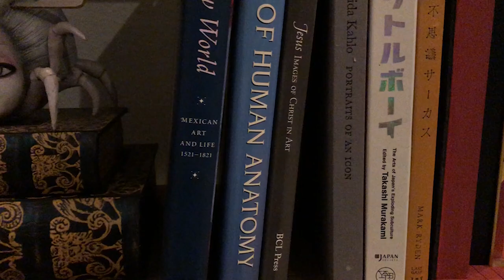How to make a Spirited Away Book Nook Diorama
Hi guys! Today's video is a Spirited Away book nook that has been on the to-do list for quite some time. I'm so happy I'm finally able to build it as it's my new favorite thing in my home. It doubles as a night light and it's the last thing I see before bed.